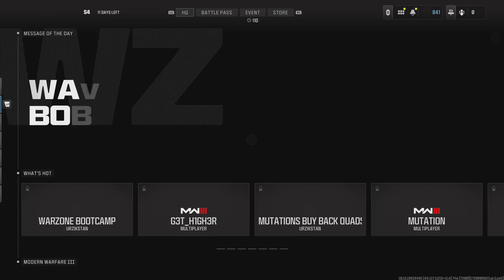MW3 Wong fei hong vs Wazaq